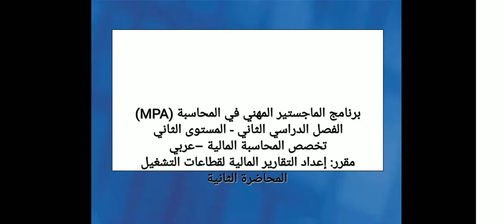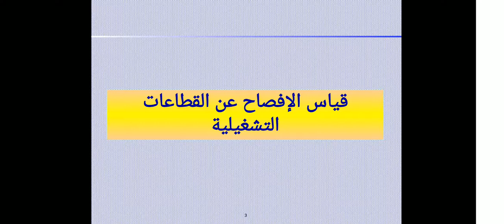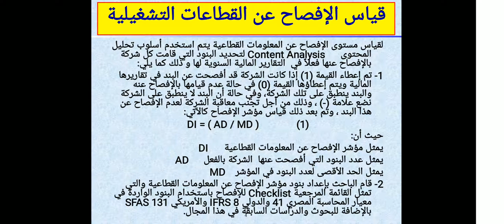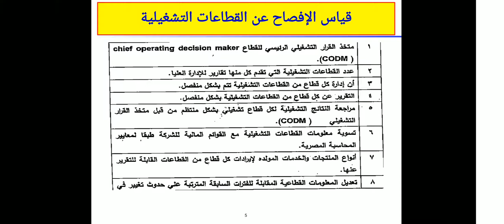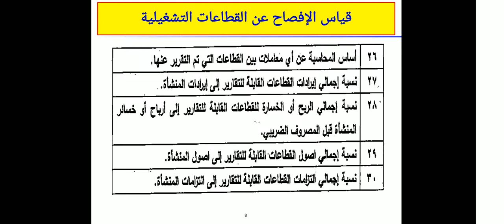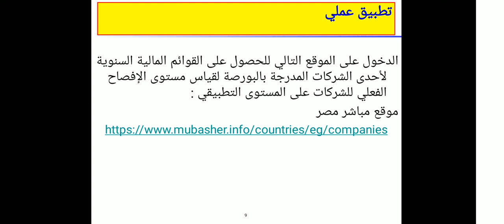تخصص محاسبة مالية (مستوي 2 & فصل 2) -إعداد التقارير المالية لقطاعات التشغيل- د/ ايمان السعيد - 2